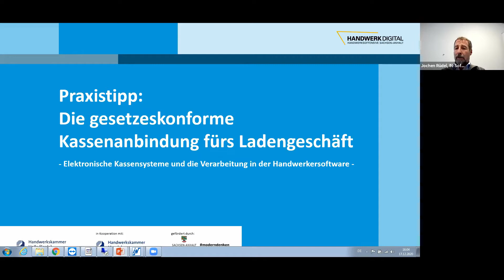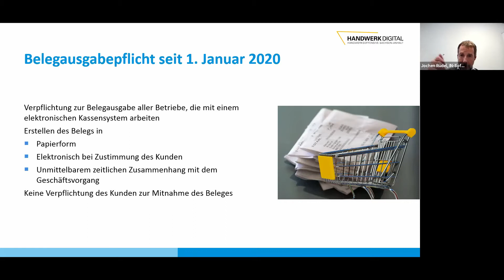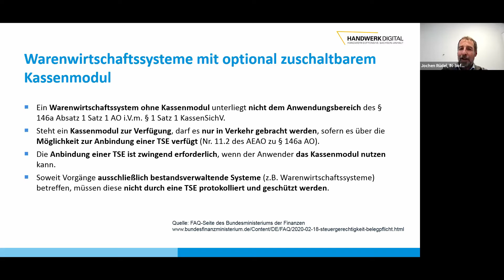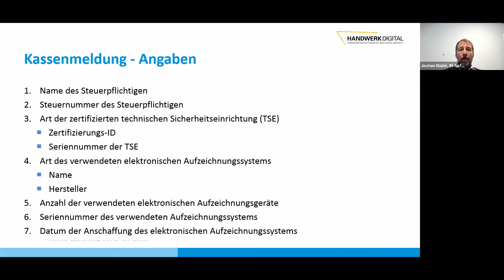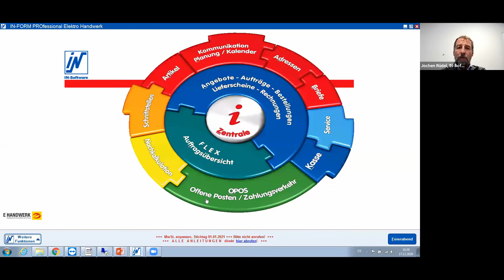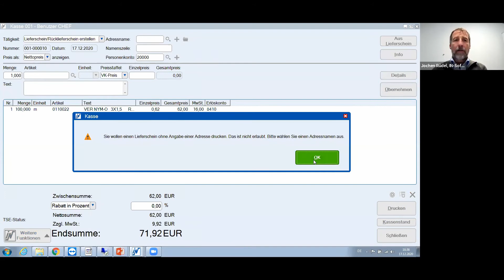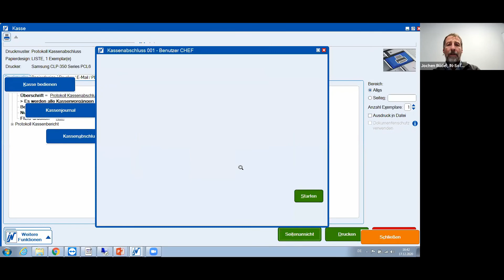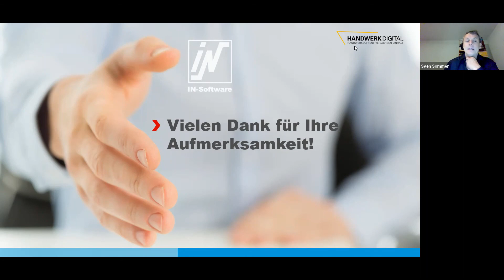Smarte POS Kassensysteme vs. herkömmliche Registrierkassen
Registrierkassen waren lange Zeit das bevorzugte Werkzeug zur Zahlungsabwicklung. In der Zwischenzeit hat sich viel getan und POS Kassensysteme sind immer öfter die Wahl des Unternehmers.
Aber was sind diese POS Kassensysteme? Wo liegen die Vorteile?
Bin ich mit einem solchen System zukunftssicher aufgestellt und kann den ständigen neuen gesetzlichen Regeln mit weniger Aufwand gerecht werden?

Viele Fragen, welche unser Referent im Rahmen dieses Web-Seminars beantworten wird. Zudem wird er praktisch zeigen, wie eine Computerkasse funktioniert und die Daten im Branchenprogramm verarbeitet werden können.
IN-Software